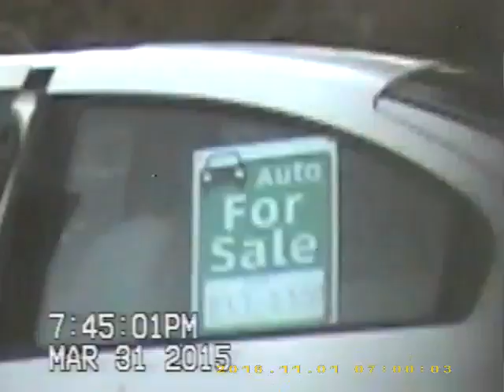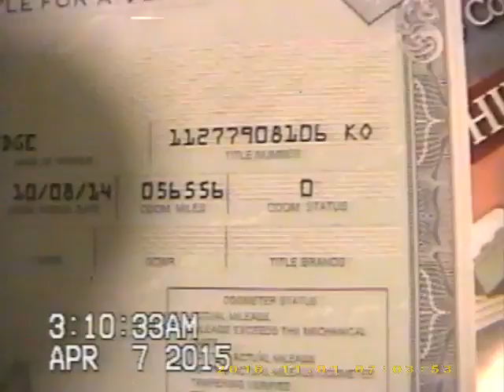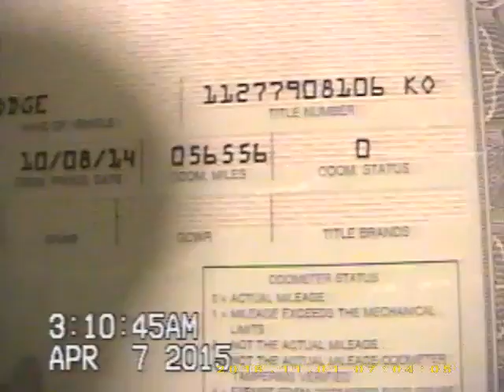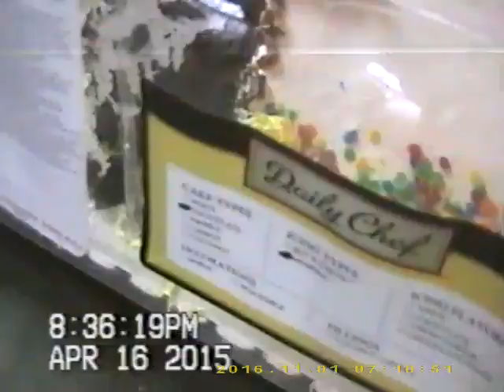March 16, 2015 to April 17, 2015.